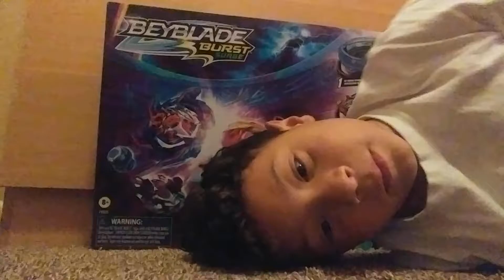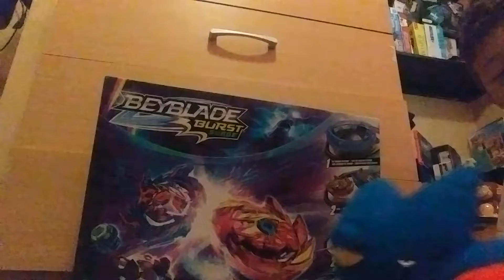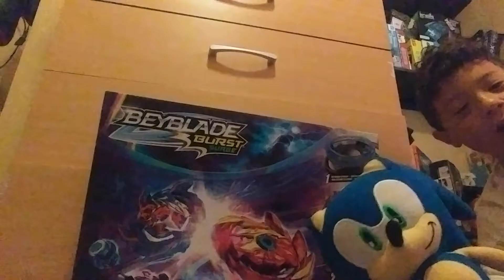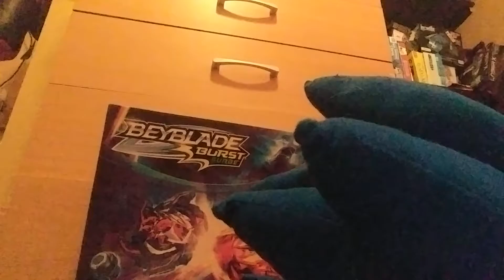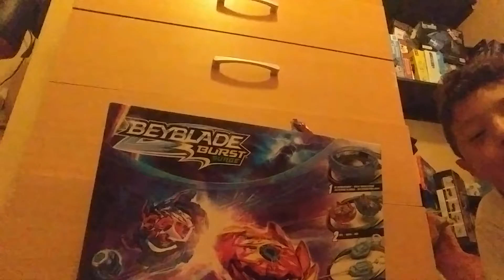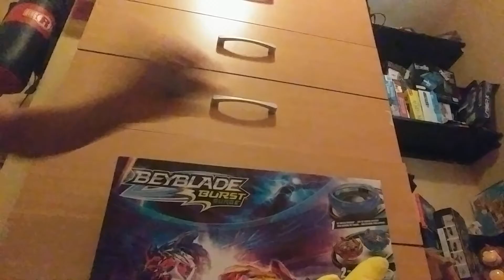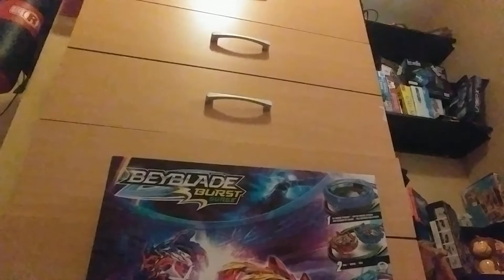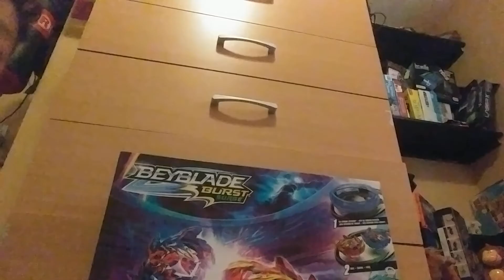dimensions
this is crazy this is so crazy this movie is awesome not really kind of random but who cares I haven't been making a lot of videos so this is that's why I made this video because I'm because I haven't been making a lot videos lately. lot of videos and remember 2 like and sub subscribe to my channel.